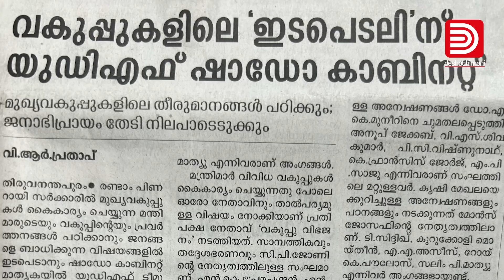സ്വപ്നലോകത്തൊരു യുഡിഎഫ് മന്ത്രിസഭ; മുഖ്യമന്ത്രി സതീശൻ തന്നെ; അവിടെയും ചെന്നിത്തല പുറത്ത്